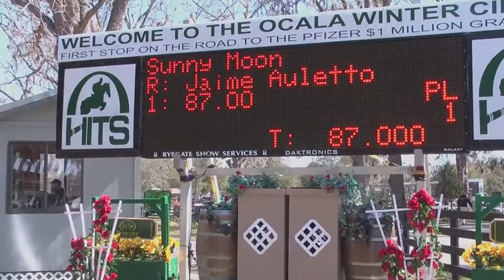Jamie Auletto & "Sunny Moon" HITS Ocala Winter Classic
Jamie Auletto & "Sunny Moon" at HITS Ocala Winter Classic Feb. 2010